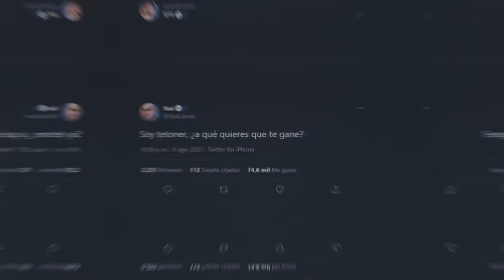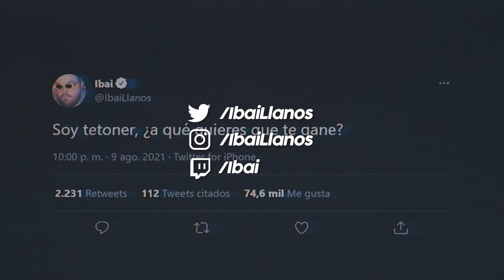FALL GUYS CON LOS TETONERS (AURON, AXOZERR Y LUZU)